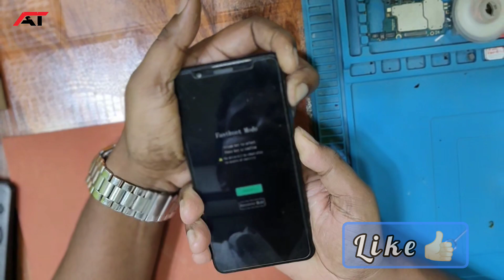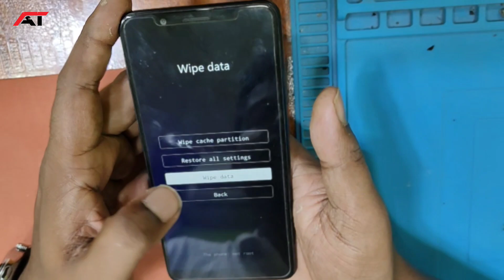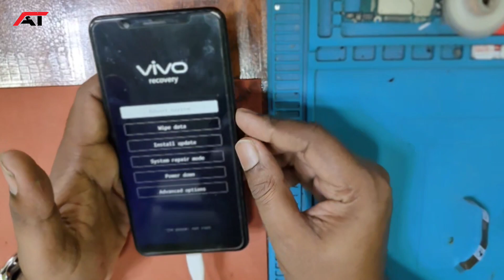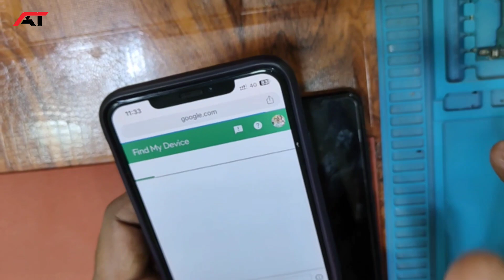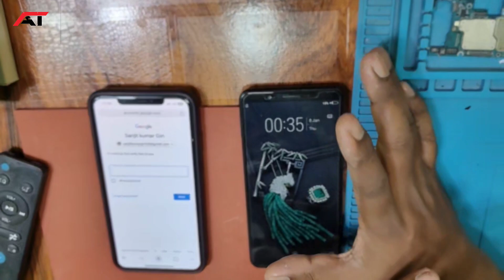Vivo Mobile Lock Open Kaise Kare || Vivo Mobile Lock Kaise Tode || Vivo Mobile Hard Reset Kaise Kare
Doston is video mein Maine bataya hai koi bhi Vivo mobile ka lock ghar mein Kaise unlock kar sakte ho

How to unlock Vivo mobile pin pattern password lock

Gears Used in This Video:-
Oppo Reno 10 Pro Plus 5G Mobile